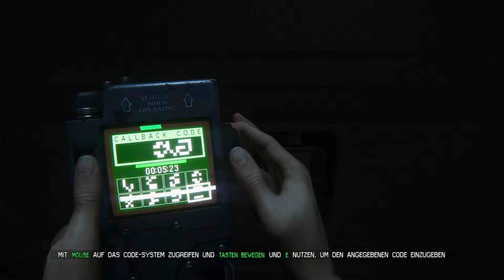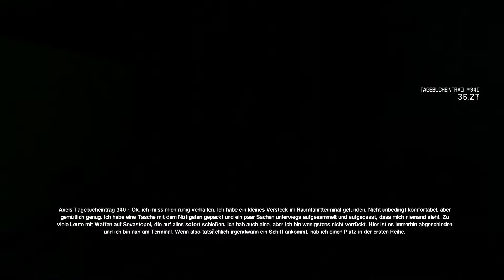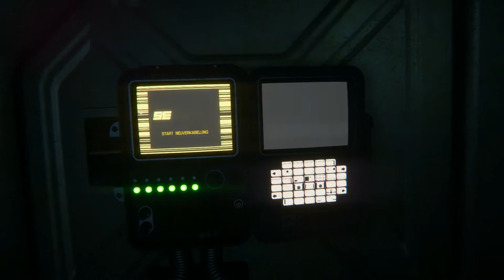ALIEN: ISOLATION - Deutscher Walkthrough 57 [No Commentary] - Schwierigkeit: Alptraum [PC/1080p]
Weitere Informationen zum Spiel findet ihr hier in der Beschreibung (weiter unten). :)
Vielen Dank fürs zusehen, für eure Bewertung, Kommentare und euer Abo. :)
STORY:

15 Jahre nach dem Verschwinden des Raumfrachters Nostromo wurde der Flugschreiber des Schiffes im Weltall entdeckt. Das Eigentümerunternehmen Weyland-Yutani entsendete umgehend ein Team zur Raumstation Sevastopol, um ihn dort abzuholen. Unter ihnen befindet sich Amanda Ripley, die Tochter des dritten Offiziers der Nostromo Ellen Ripley.

Als das Team auf Sevastopol ankam, musste es feststellen, dass die Station unter Quarantäne gestellt wurde und die Minimalbesatzung von einem unerwarteten Feind gejagt wird. Ein Monster, das nicht aufzuhalten ist.

Amanda wurde von ihrem Team getrennt und steckt nun auf einer Station voller verzweifelter Überlebender, einer unerbittlichen K.I. und dem ultimativen Jäger fest. Die Wahrheit über das Schicksal ihrer Mutter ist hier, aber zunächst muss sie einfach nur überleben.
INFOS:

Studio: Creative Assembly
Publisher: Sega
Genre: Survival Horror/Stealth
Spielmodus: Einzelspieler
Sprache: Deutsch
Plattform: PC
Altersfreigabe: Ab 16
Erstveröffentlichung des Spiels: 7. Oktober 2014

Ein unkommentierter Walkthrough (Blind) von CthulhusPrisoner.